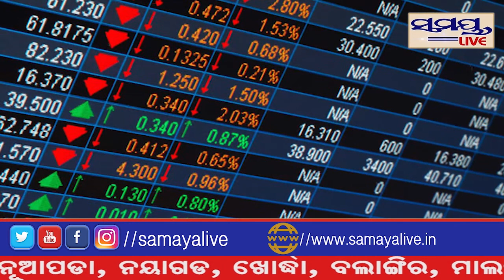ସେୟାର ମାର୍କେଟର ନୂଆ ରେକର୍ଡ